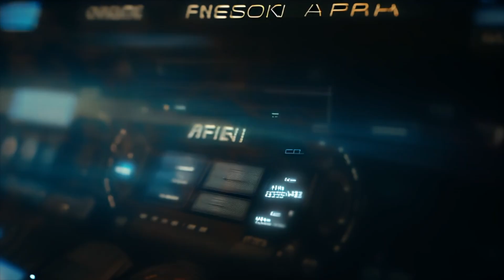Chronicles of The Machinai: A 2024 Visual AI Odyssey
A little mashup of AI short films I made in 2024